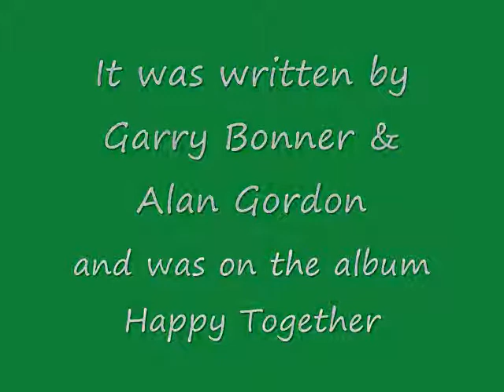She'd Rather Be With Me by The Turtles (band cover by 6T Proof)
A live recording of 6T Proof - Frank Mancano, Dan Rossi, Walt Rich & John Tobin - in early 2015 playing this 1967 hit by the Turtles.